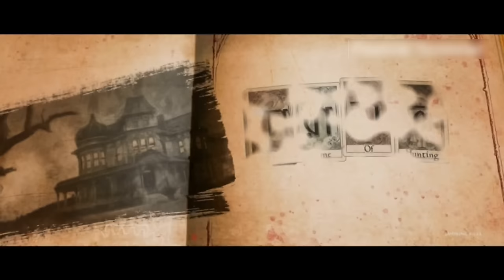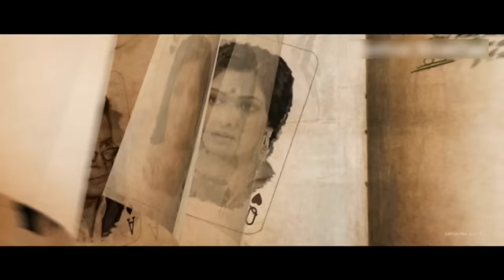Chorabali (2016) Title track | June | Tanushree | Locket | Subhrajit Mitra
Film: Chorabali
Cast: Barun Chanda, June Malia, Tanushree Chakraborty, Shataf Figar, George Baker, Sayani Datta, Malabika Banerjee, Locket Chatterjee, Dipanjan Basak, Tathagata Banerjee, Mou Baidya, Parijat Chakraborty
Writers: Subhrajit Mitra, Abhra Chakraborty, Amitava Bhattacharya
Lyricist: Prosenjit Mukherjee (Prosen)
Singer: Ujjaini Mukherjee
Art Director: Ananda Addhya
Chief Asst. Director : Dipankar Sarkar
D.O.P: Joy Supratim (W.I.C.A)
Editor: Sujay Datta Ray
Directed By: Subhrajit Mitra
Present By: Pradip Churiwal
Production House: Macneill Engineering Limited